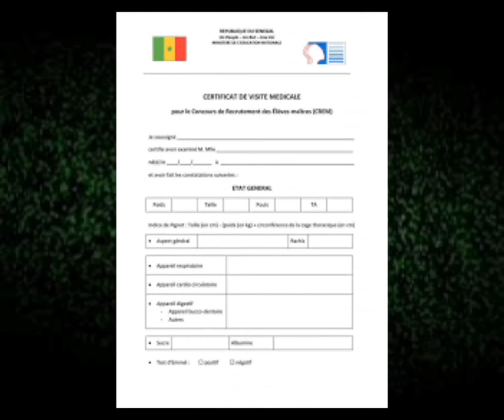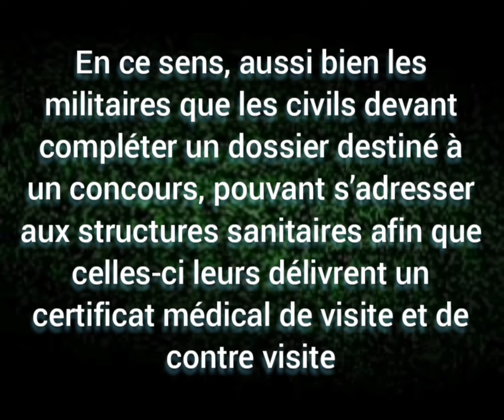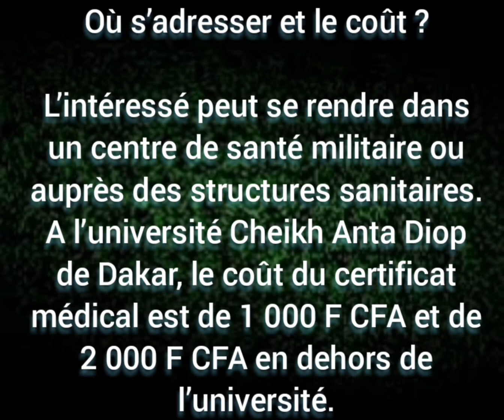comment avoir un certificat médicale de visite et de contre visite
Dans cette vidéo, je vous montre comment avoir un certificat médical de visite et de contre visite.Le certificat médical est un acte destiné à constater ou à interpréter un fait d’ordre matériel. Il n’est établi  qu’après un examen clinique complet effectué par deux médecins